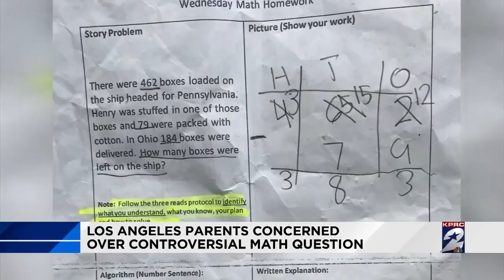Stem cells used to help stop hair loss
Americans spend between $1 billion and $4 billion a year treating hair loss. Now, four surgeons in the U.S. are testing a stem cell treatment in a non-surgical procedure. Overseas trials in Japan and Egypt are already showing some success.

"It's been 30 years of concern," Roy Woelke said.

More Health Headlines
Exercises to avoid high heel pain
Suspected case of TB reported at Clements High School
KPRC photographer loses 70 pounds after health report
Free health screenings available to help catch heart attacks, strokes,…
Woelke knows how overwhelming hair loss can be.

"I noticed thinning in my late 20s, and it never stops. It seems like it just goes on and on," he said.

He's had three hair replacement surgeries, but that's really just moving hair around the head and as he said, you run out of supply. Dr. Kenneth Williams, a hair restoration surgeon, may have new hope for Woelke and millions of others.

He's running a clinical trial that uses stem cells and platelet-rich plasma, or PRP, to treat baldness.

"The study is taking cells that are in our body that help to regenerate or stimulate inactive or dormant hair follicles. That is the theory behind what we’re doing this procedure on," Williams said.

Williams takes fat from the abdomen, emulsifies it and separates the stem cells and mixes them with the patient's own plasma, which has been spun down to be super-concentrated. Then, with 300 shots, he injects the mixture into the scalp twice over a three-month period.

Roy hopes to get into the trial, which has five participants so far.

Williams already does the procedure for paying patients, who have had promising results.

"Those patients are seeing some differences in the density of the hair. We're waiting for the final results, which take nine to 12 months after the administration. We look to see the final results of what we’re doing," he said.